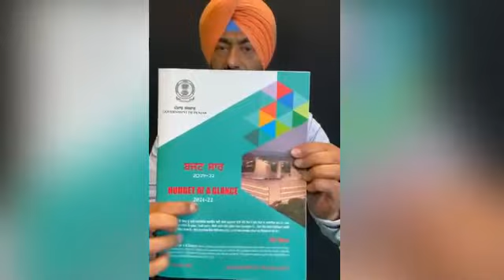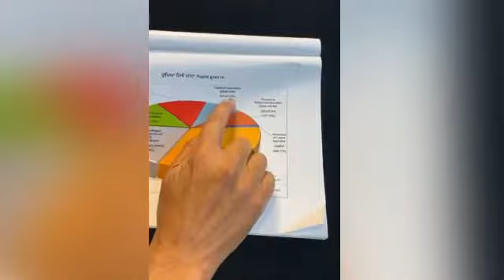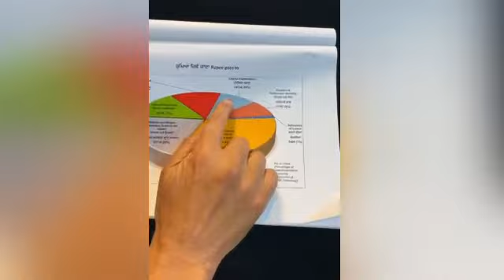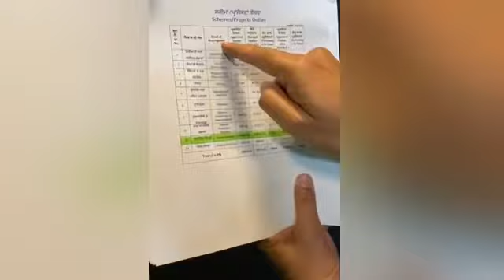Arvinder kejriwal is playing Irresponsible Role for punjab Sukhpal singh Khaira